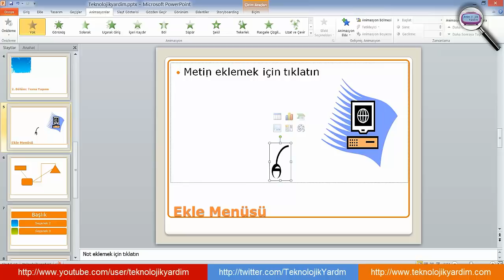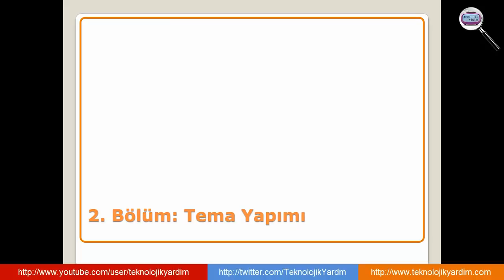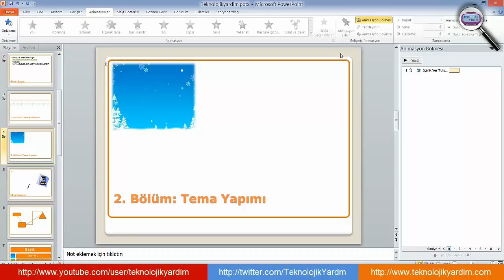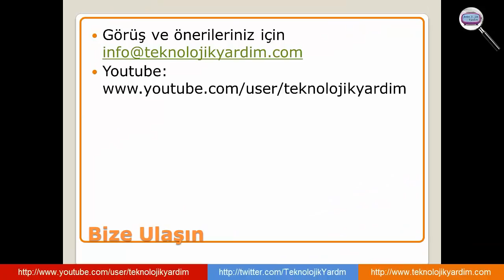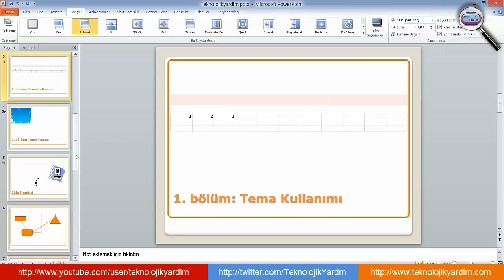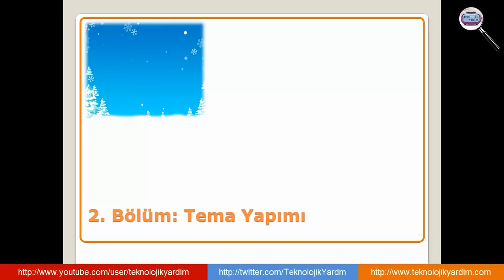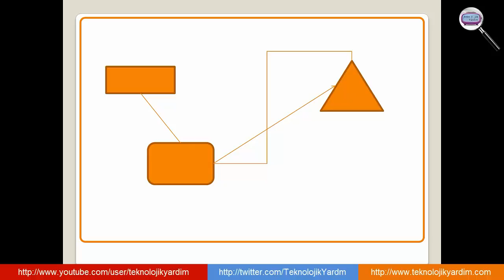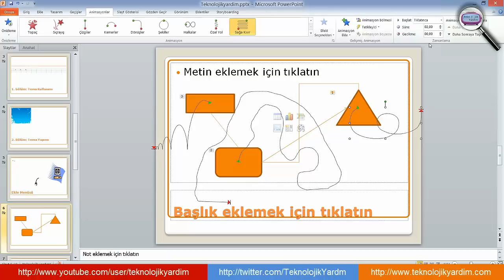Powerpoint Animasyon ekleme. Powerpoint ile hareketli slayt yapımı. Animasyonlu sunum hazırlama.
Microsoft Powerpoint 2010 Görsel Eğitim Videoları: Slaytlarda animasyon kullanımı. Obje, nesne ve resimlere hareket verme. Hareketli yazılar oluşturma. Animasyonlu slayt hazırlama. Powerpoint sunumlarınızı hareketlendirin.
Microsoft Office 2007,Microsoft Office 2010,Microsoft Office 2013 ve Microsoft Office 2016 sürümleri için geçerlidir.